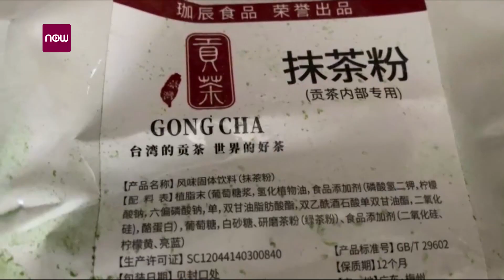Bộ Công an triệt phá đường dây sản xuất SGK giả lớn nhất cả nước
Ngày 25/6, thông tin trên Cổng thông tin điện tử Bộ Công an cho biết, Bộ Công an khởi tố vụ án, khởi tố bị can liên quan liên quan đến vụ án sản xuất, buôn bán sách giáo khoa giả ở Hà Nội và các tỉnh, thành phía Bắc.